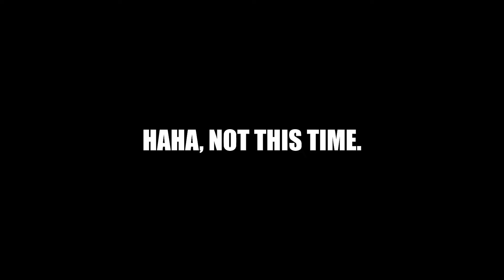Overwatch Season 10 Awful Skins Review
This is not a video about venture, give me a couple more days and I shall squeeze a little more out of myself to play this game when they come out. In todays video I decided to review all the skins shown in the newest trailer for season 10 in Overwatch 2, and give them a simple rating ranging from 1 - meaning bad - to 10 - meaning not that bad. I of course did this kind of video the best out of any Overwatch content creators, and other lame predecessors do not come even close to the greatness shown in this episode. Hope you like this short little review and enjoy!